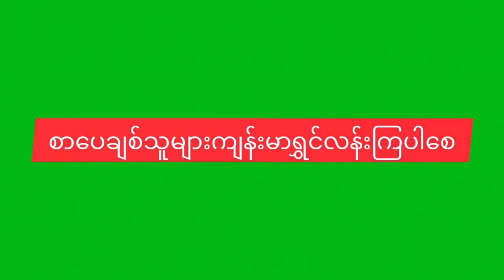အသီးတစ်ရာအညှာတစ်ခု ဆရာမောင်သာချို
photo # credit
ဘေကုန်ရကျိုးနပ်ပါစေမယ်။
မိတ်ဆွေတို့အကျိုးတစ်စုံတစ်ရာရရှိအောင်တင်ဆက်ပေးသွားမှာဖြစ်ပါတယ်။